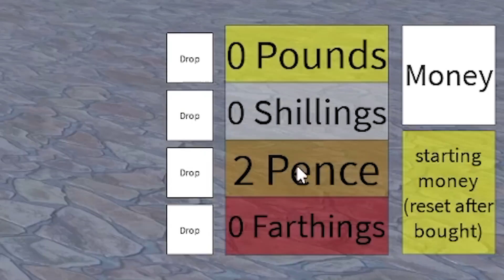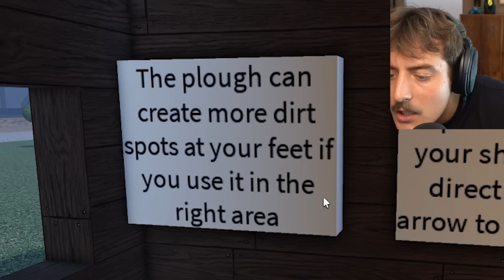I got permanently banned